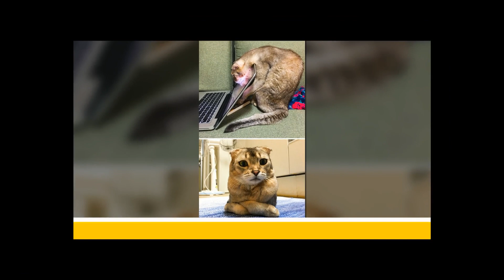Hysterical Times Our Cats’ Settings Crashed